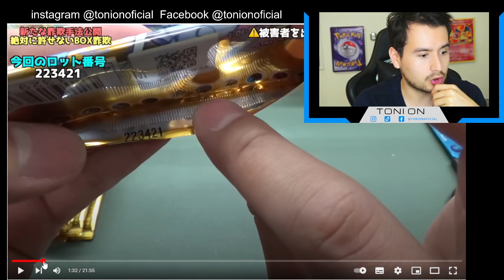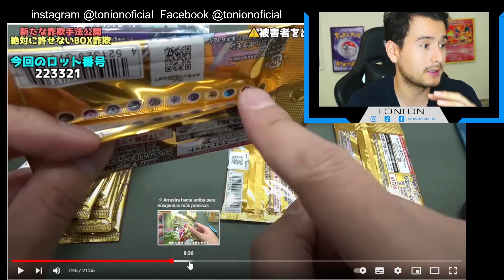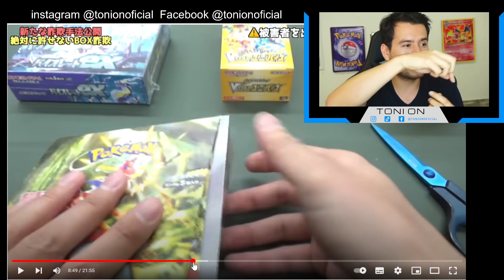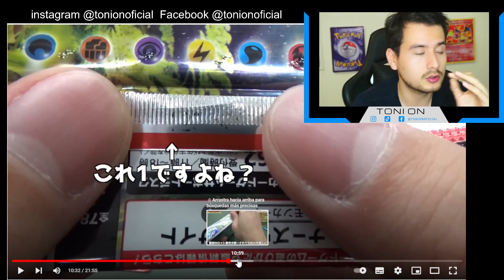⚠️ASÍ ESTAFAN al COMPRAR CARTAS POKEMON JAPONESAS ⚠️- SCARLET & VIOLET POKEMON TCG / ADVERTENCIA ⚠️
▶ PUEDES APOYAR ✅ Para el desarrollo de este canal, tus aporte son de suma importancia !MUCHAS GRACIAS!

Soy TONI y lo que hago es que algunas de mis pasiones como los videojuegos, esculturas y mucho más sea un modo de entretenimiento para todo el mundo. De lejos soy el mejor jugador, o un buen comentarista , o tengo los mejores videos pero espero que junto conmigo disfrutes de los buenos momentos en cada video o directo un fuerte abrazo y GRACIAS!!